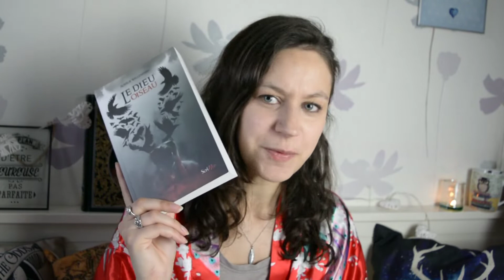Les 5 finalistes du PLIB2019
Hello Fairies!

Les finalistes du plib2019 ont été annoncés! On en parle ensemble?

Les livres cités :

Comment le dire à la nuit de Vincent Tassy
Le dieu Oiseau de Aurélie Wellenstein
Le sanctuaire des Dieux, Terre de Brume tome 1 de Cindy Van Wilder
La fille qui tressait les nuages de Cécile Chevet
Rouille de Floriane Soulas

Le site du plib : leplib.fr

Vous pouvez aussi me retrouver par ici :

Ma boutique